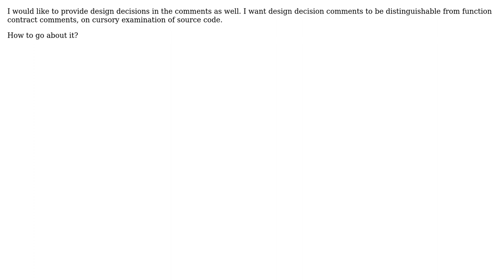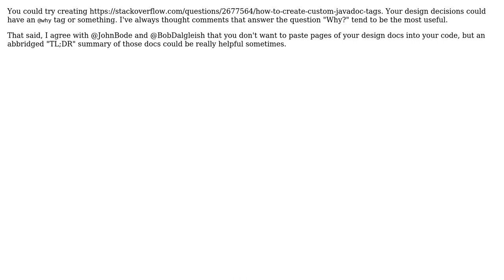Software Engineering: Distinguish different type of Comments (2 Solutions!!)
Software Engineering: Distinguish different type of Comments

With thanks & praise to God, and with thanks to the many people who have made this project possible! | Content (except music & images) licensed under CC BY-SA | Music | Images & others | With thanks to user q126y user Jules user GlenPeterson and the Stack Exchange Network Trademarks are property of their respective owners. You are responsible for your own actions.